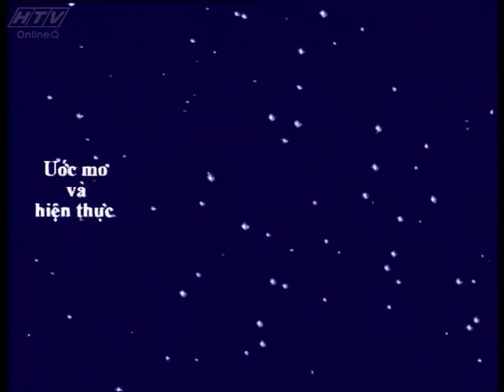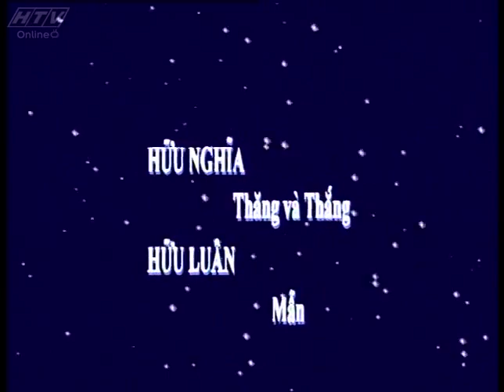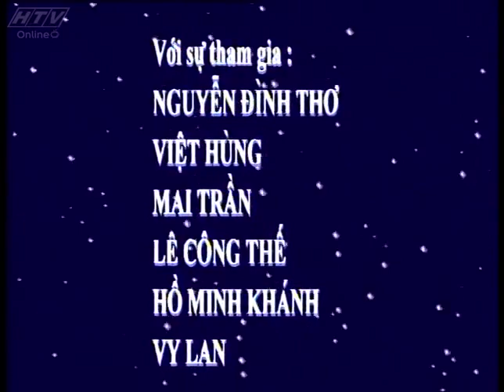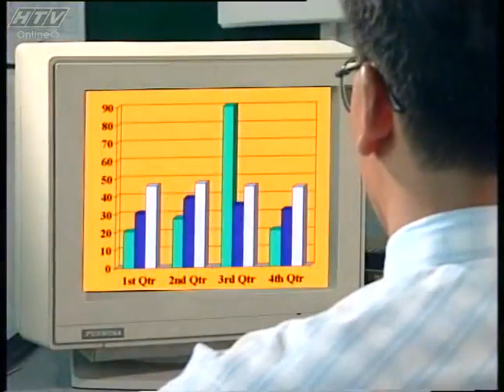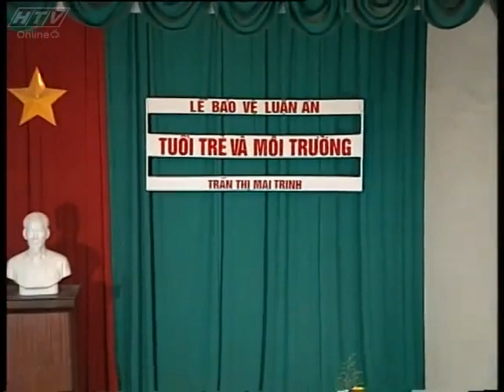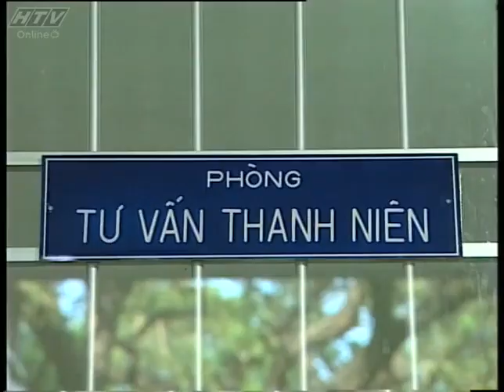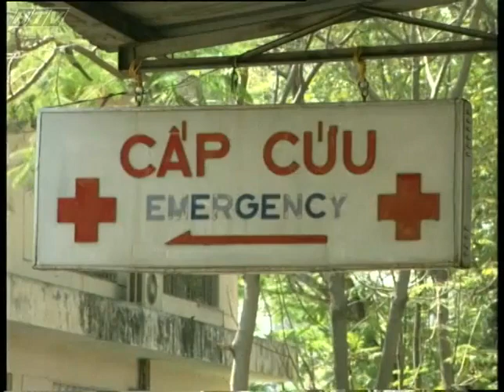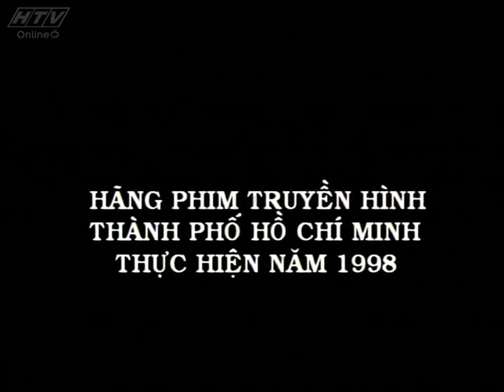Người từ cung trăng tập 03